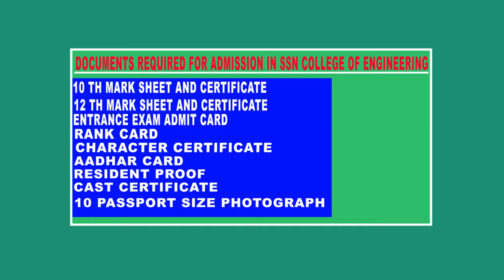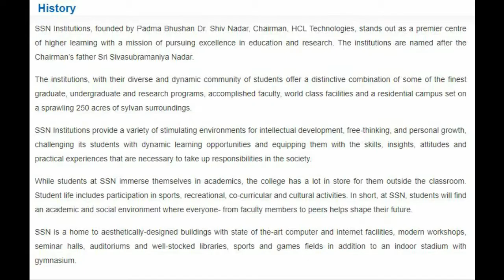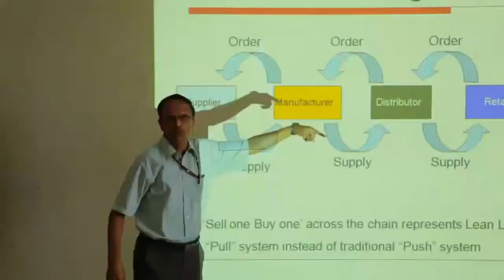SSN COLLEGE OF ENGINEERING CHENNAI [THE CAMPUS TOUR]